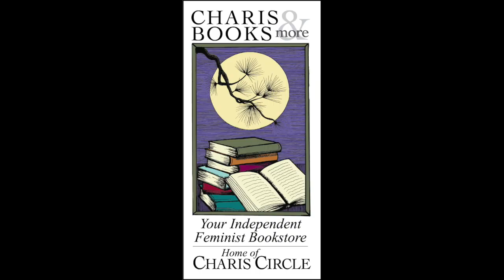THE BOOK KEEPER: A MEMOIR OF RACE, LOVE, AND LEGACY--A CONVERSATION WITH JULIA MCKENZIE MUNEMO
Charis welcomes author Julia McKenzie Munemo for a conversation with Charis Circle Executive Director, E.R. Anderson about Munemo's timely memoir, The Book Keeper: A Memoir of Race, Love, and Legacy. Decades after Julia McKenzie Munemo’s father committed suicide, she learned that he made his living writing interracial pornography under a pseudonym. She hid the stack of his old paperbacks from her Zimbabwean husband, their mixed-race children, and herself before realizing her obligation to understand her racial legacy. What, The Book Keeper asks, can racial progress possibly look like in a country where white liberals so willingly put on blinders every day? And how can she, as a mother of two black boys, ever make the world safer for her children, when so many white people refuse to look at their own family stories and legacies? In tracing her own journey from reckoning with to ownership of her family’s past,  Munemo uses her uniquely and deeply felt personal story to bring larger cultural and historic threads to light with nuance and resonance.

Julia McKenzie Munemo works as the interim director of the Williams College Writing Center and as a writer for the Williams College Magazine. She teaches courses in creative nonfiction, including an undergraduate workshop for Williams’ Winter Study. The Book Keeper: A Memoir of Race, Love, and Legacy is her first book.

Executive Director, Errol "E.R." Anderson (pronouns: they/them or he/him) manages the programming, fiscal, and daily operations of Charis Circle, and is always interested in the ways our communities can share skills and resources. A native Atlantan, E.R. came to Charis as one of the founding members of the Young Writer's Group in 1997, and has enjoyed helping build connections between communities of activists, artists, and academics in this city ever since.